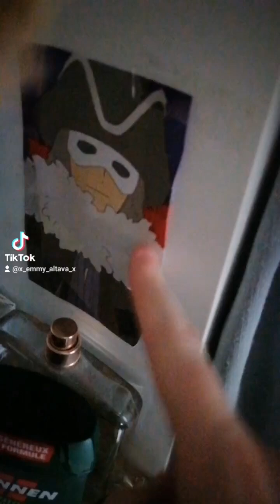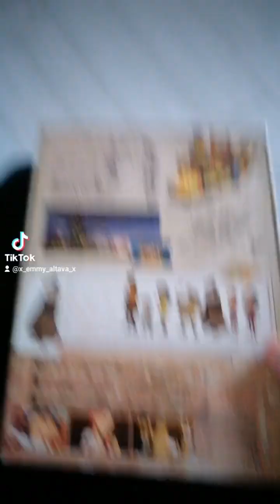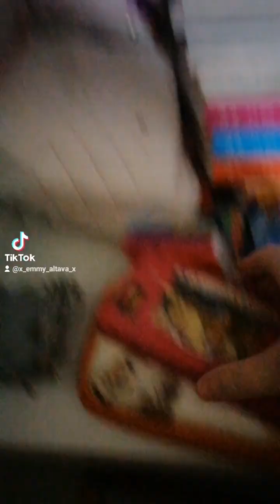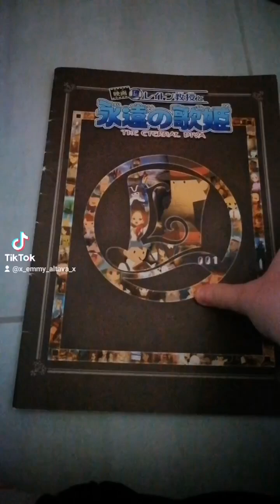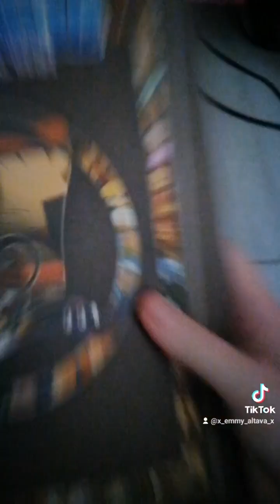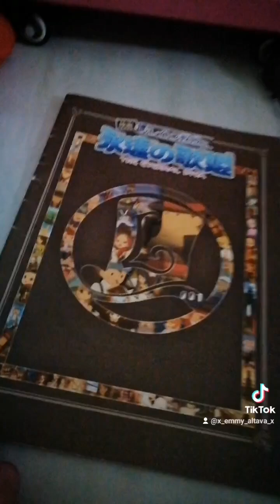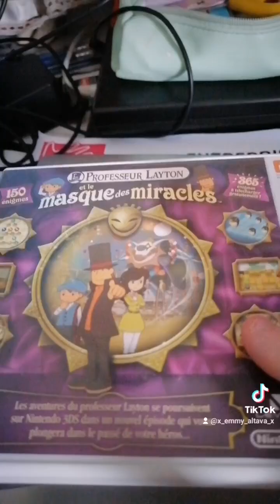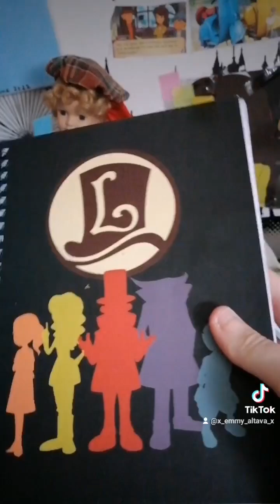ma collection laytonesque en 2024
Oui j'ai la voix cassée mais je voulais filmer